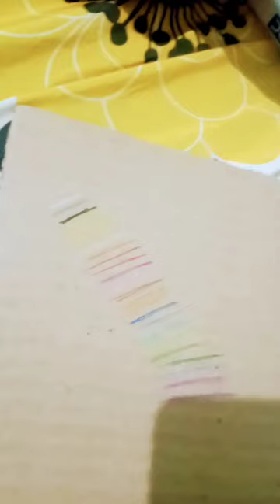Unboxing Doms colour pencils||short s#youtubeshorts